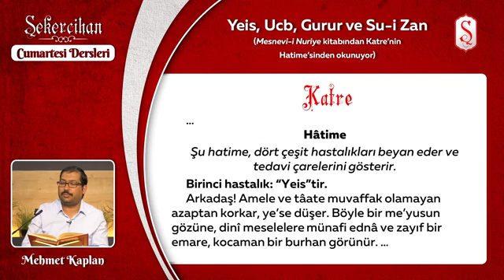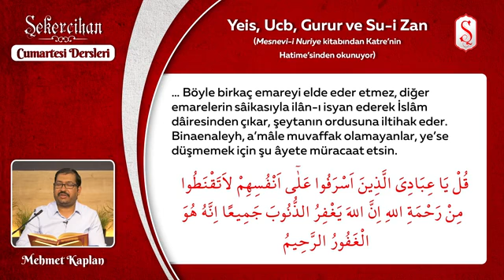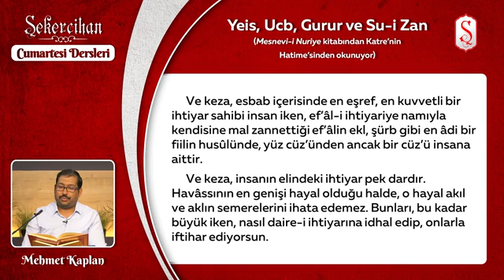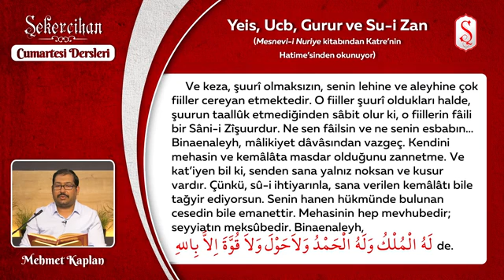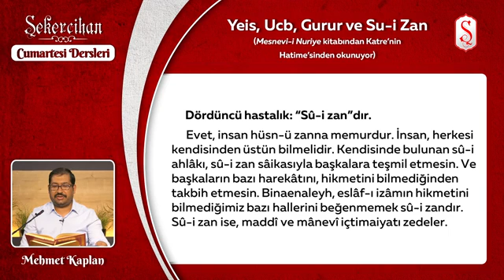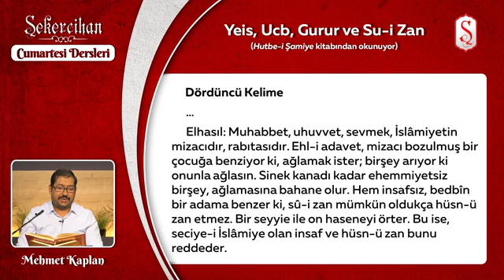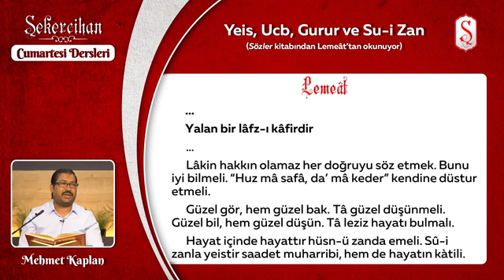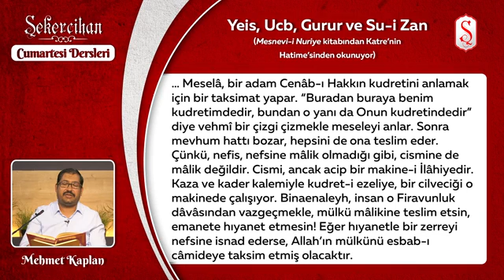Yeis, Ucb, Gurur ve Sui Zan / Mehmet Kaplan - TEFEKKÜRHANE